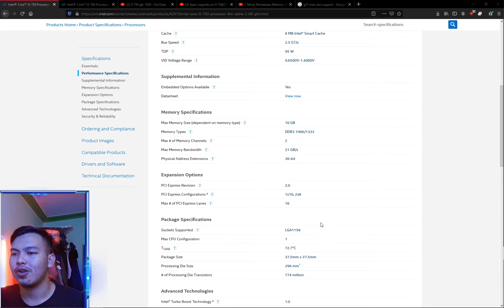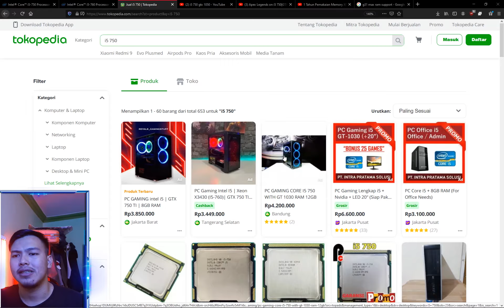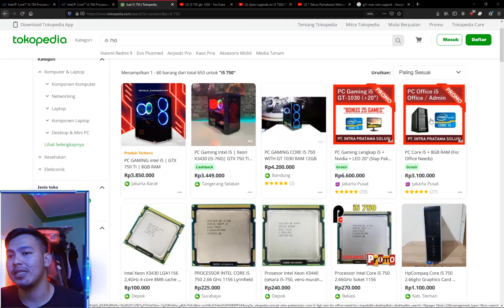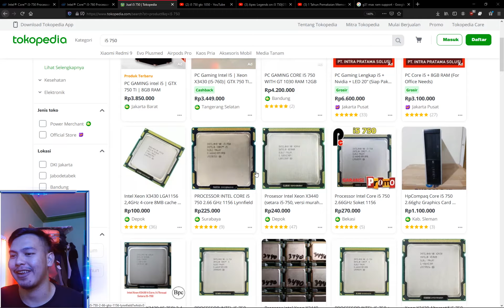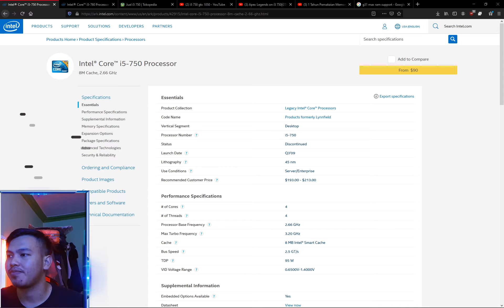Budget + Performa di LGA 1156!? - Intel core I5 750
ya di kesempatan kali ini kita bakalan ngomongin processor LGA 1156 yang udah memiliki 4 core dan 4 thread,yaitu I5 750.

Game test I5 750